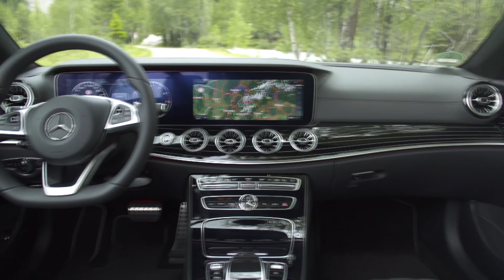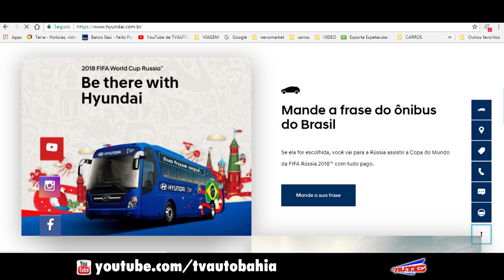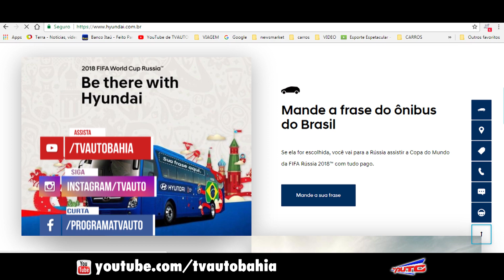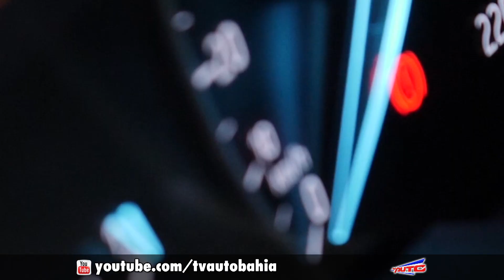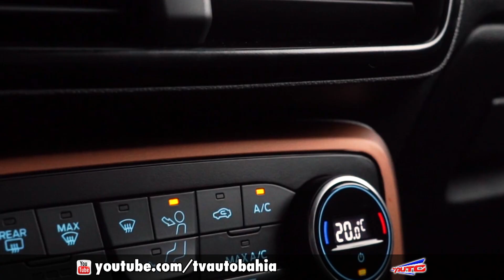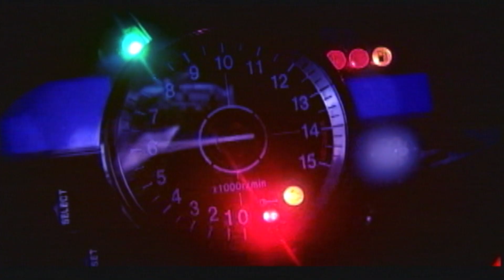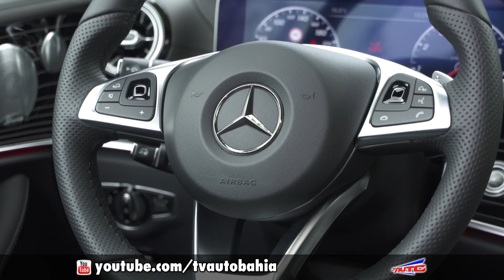TV AUTO 17.02.2018